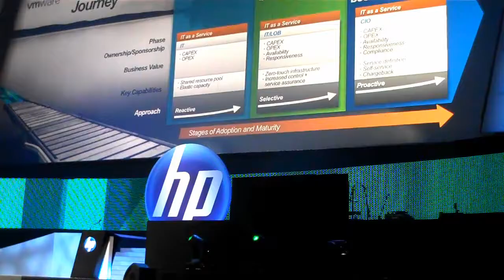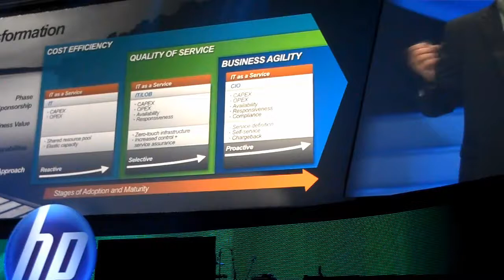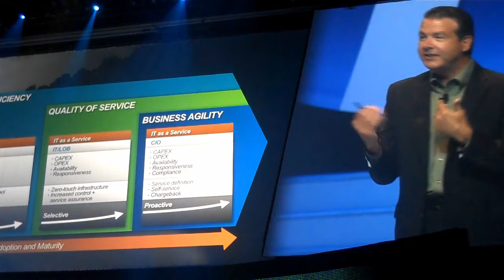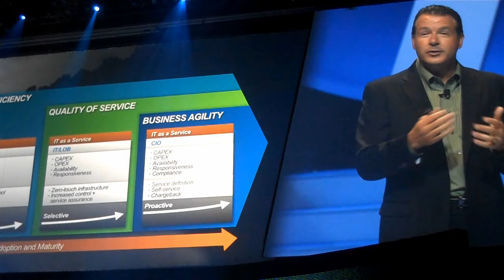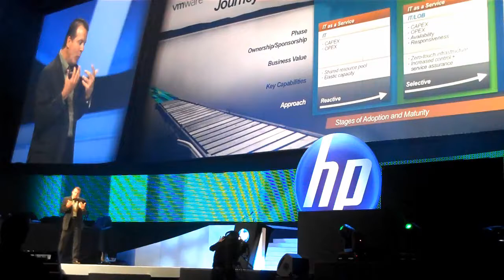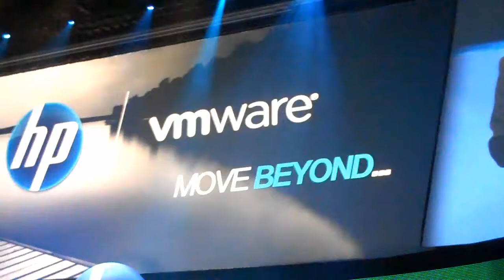Tod Nielsen, COO of VMware at HP Tech Forum - Part 2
"HP and VMware have a shared vision for computing ahead" - Tod Nielsen. HP and VMware have worked together for 8 years! HP has 56% of the blade market. 85% of the Virtualized world runs on VMware. 100% of the Fortune 100 use VMware's technology.  Gardner did a survey in 2009 did a survey and found that cloud computing was number 14 on the CIO interest list, in January 2010 Gardner did another and found the cloud has moved to number 2 on the CIO interest list! Tod also talked about how VMware has a 200,000 Sqft Data center in Wenatchee, WA build on VMware's Technology with only 8 Fulltime employees managing it!